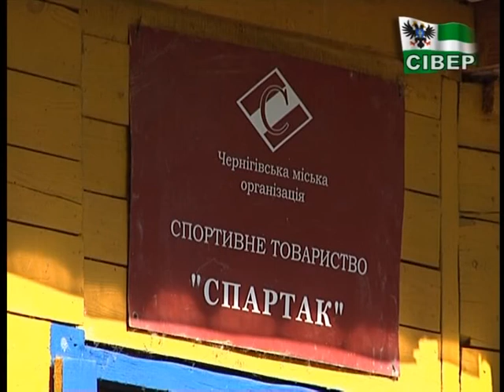У Чернігові пройшла обласна спартакіада з веслування на байдарках та каное. Остання?